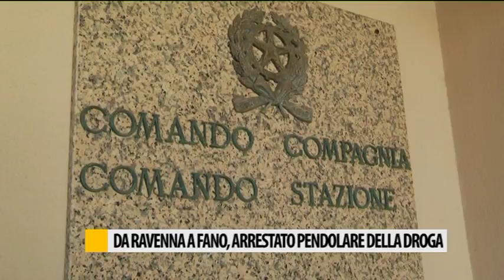Da Ravenna a Fano, arrestato pendolare della droga